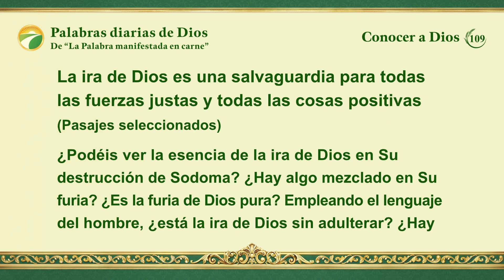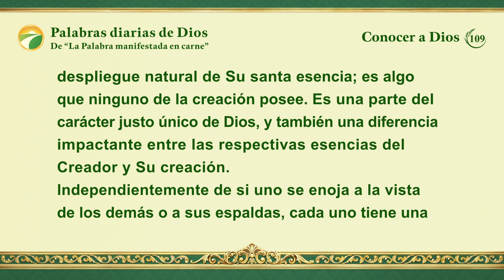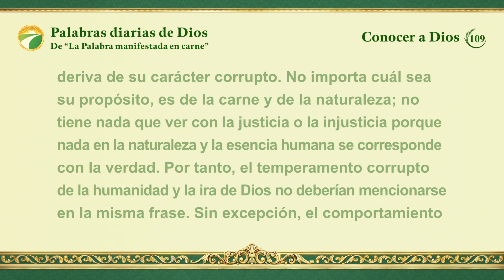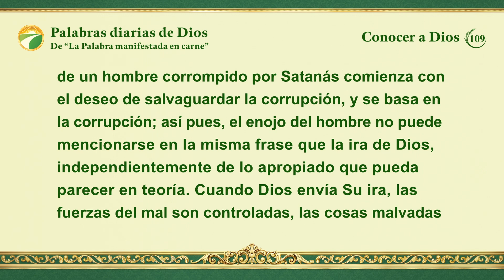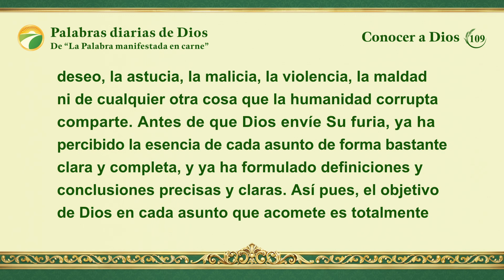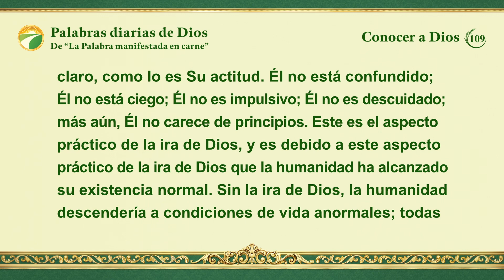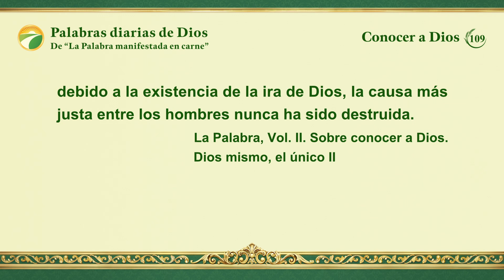Palabras diarias de Dios: Conocer a Dios | Fragmento 109